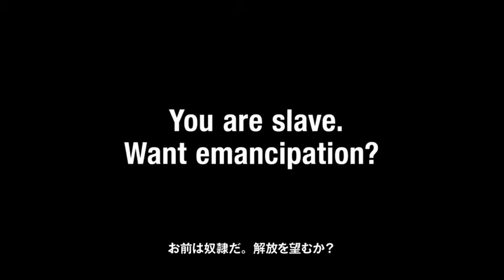4PlayersTV Teaser zu Persona 5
Atlus hat Persona 5 für Winter 2014 und PS3 ankündigt. Ansonsten ist dem Trailer lediglich folgende Botschaft zu entnehmen: "Du bist Sklave. Willst du Emanzipation?"